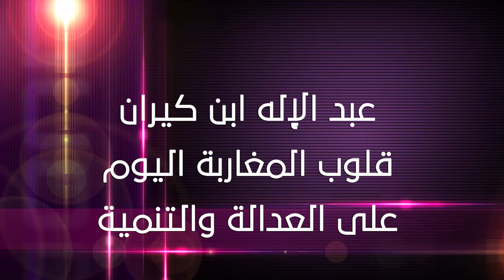ابن كيران: اليوم ما تليتش محتاج نهضر